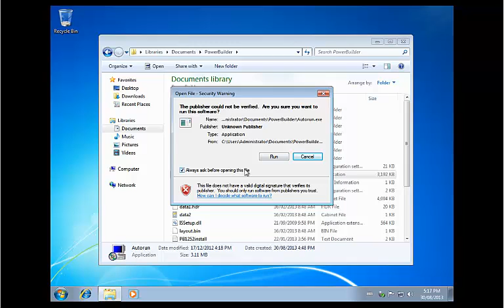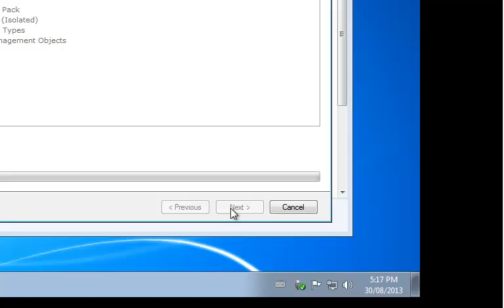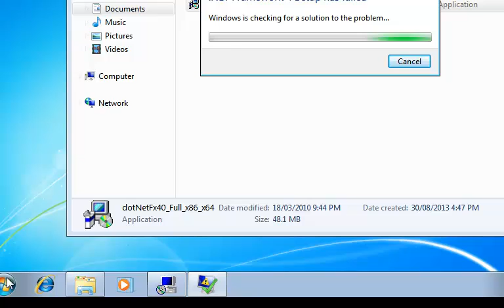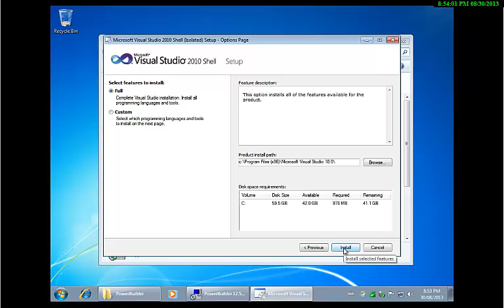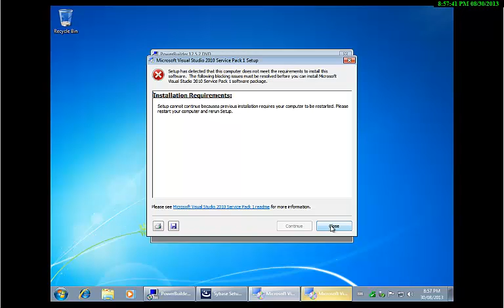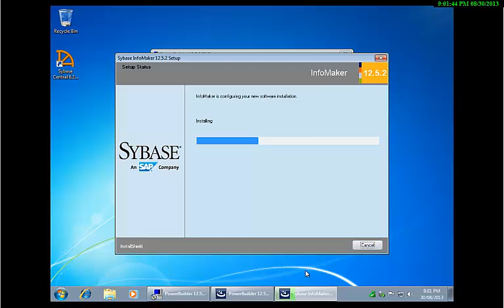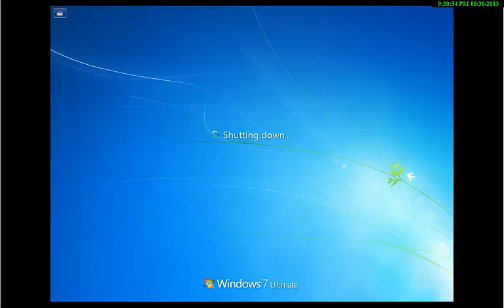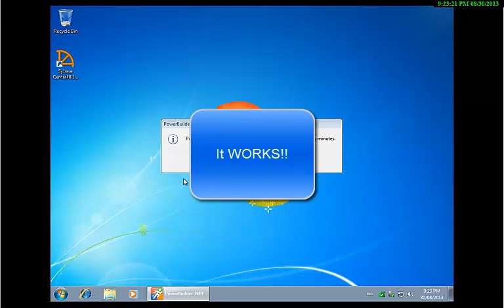PowerBulder 12.5 Install on Virgin Windws 7 SP1 X64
Enjoy my trials and tribulations to successfully Install PowerBulder 12.5 on Windows 7 x64